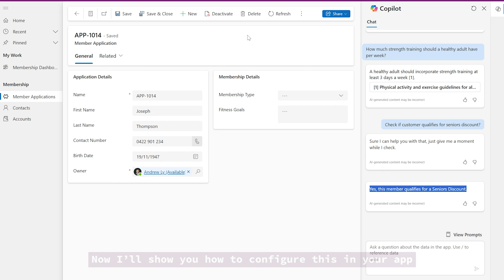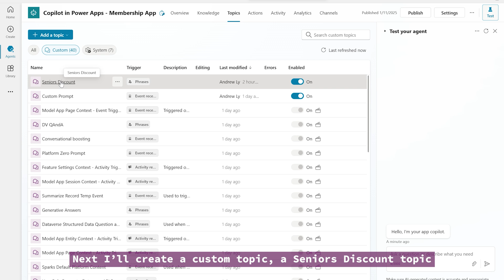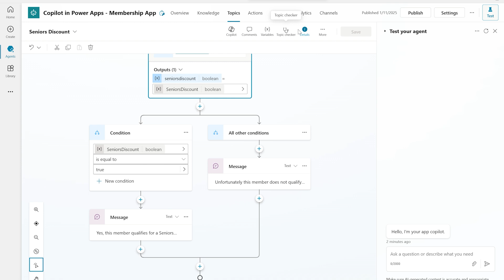Enhance Copilot Conversations in Model Driven Power Apps using Copilot Studio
Enhance Copilot Conversations in Model Driven Power Apps using Copilot Studio, all source code is available on my blog.